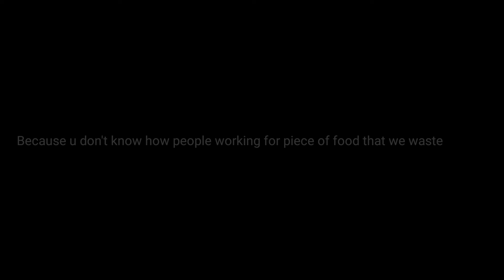How much food is wasted in India in 1 year?